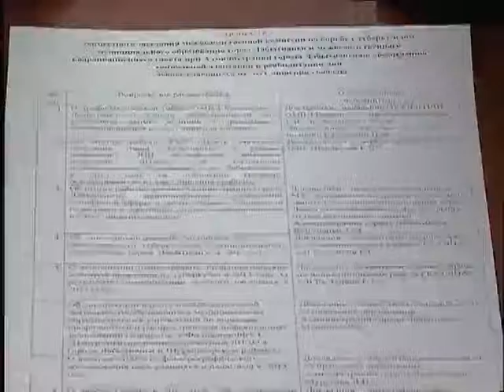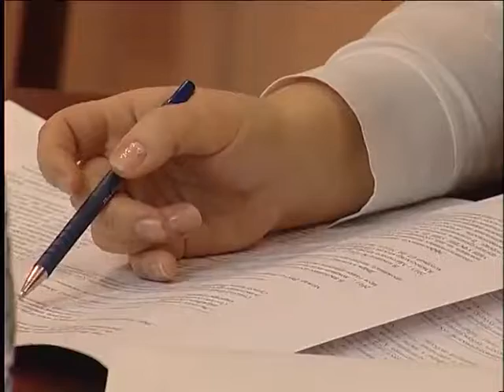Ситуация под контролем